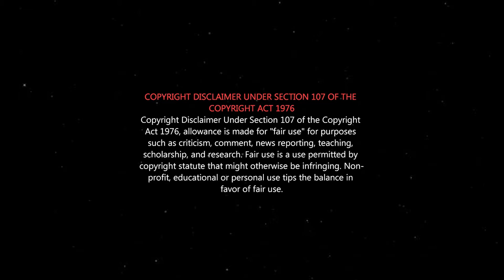M.K.Stalin First Speech After Chief Minister | TAMILNADU Lockdown 2021| Stalin Vidyal Aatchi | DMK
இன்பமே உந்தன் பேர் பெண்மையோ?